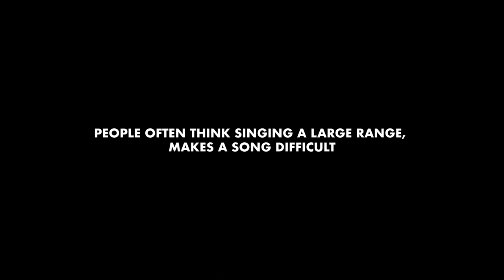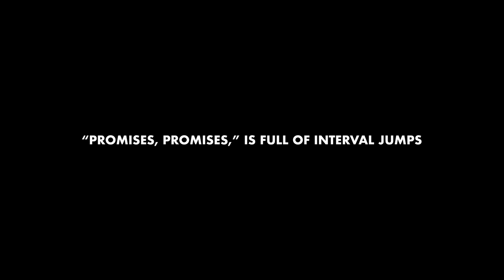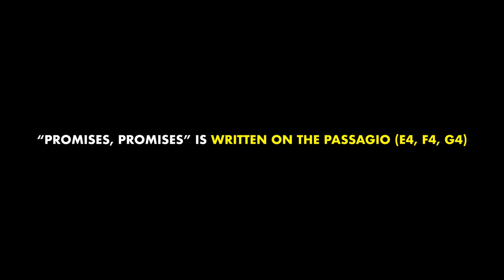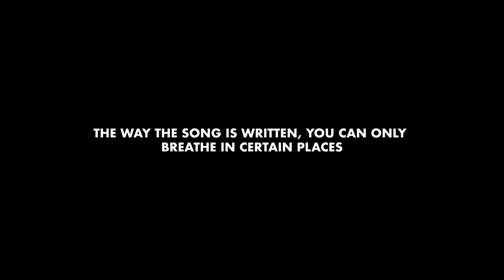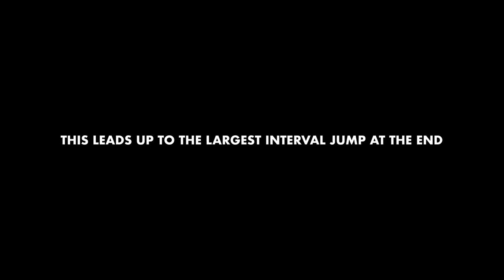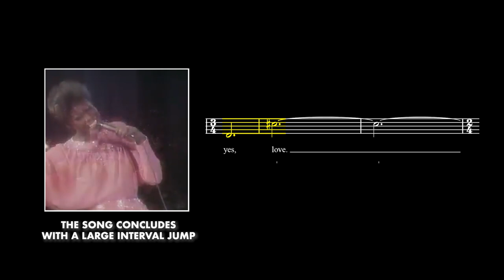EXPLAINED || Breaking Down One of The HARDEST Song In Pop Music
The Voice: EXPLAINED, is a music education docu-series created by award-winning multi-disciplinary artist Milik Kashad, designed to educate listeners and viewers on the science and history of music and singing in a way that's easy to understand and engaging!

In this special edition of EXPLAINED, we discuss why Dionne Warwick's, "Promises, Promises" might just be the hardest song in the Pop and Broadway music canon.

Chapters
0:00 - Call For Donations
0:13 - Introduction
0:53 - Vocal Range
1:14 - Intervals
1:24 - The Interval Jumps of "Promises, Promises"
2:24 - The Passagio
3:07 - Allegro
3:19 - Breathing
3:31 - Sing With Dionne
4:06 - Tempo
4:24 - Singing With Dionne (II)
4:43 - The Final Interval